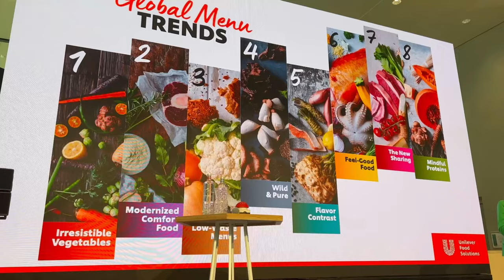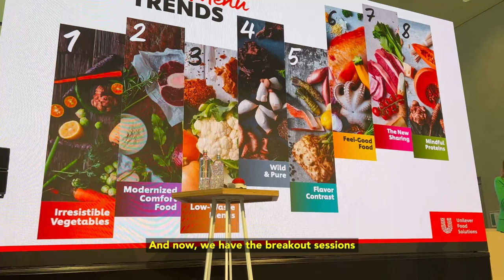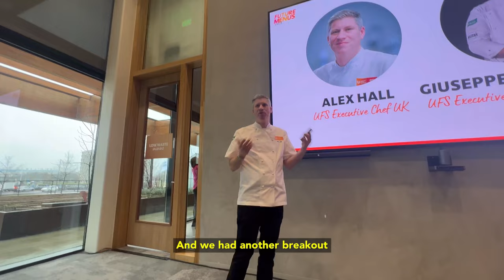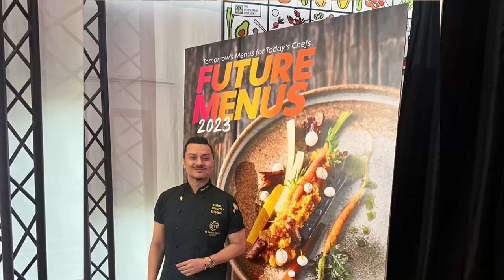VLOG: 2 Days At The Hive, Netherlands @ Unilever Food Solutions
My 2 days spent at The Hive, Wageningen, Netherlands! These strong brands were created, developed and researched by Unilever Food Solutions operating in 76 countries around the world? Namely; Knorr Professional, Hellmann’s, The Vegetarian Butcher & Carte d’Or where they are created by 250 professional chefs, covering 50 cuisines and 200 million dishes a day?

Where? In “The Hive”, Unilever’s Global Foods Innovation Centre located at the Wageningen Campus in the Netherlands, “the Silicon Valley of Food”. At Hive, they’re making food that tastes good, feels good and is a force for good. Now and for the future.

From the 8 Future Menu Trends report 2023, I feel that I will be focusing these 3 trends for Malaysia

🫒Flavor Contrasts
🍲Feel-Good Food
🥗The New Sharing

What are they about? Click on my website right now to find out! Cuba tengok ok?